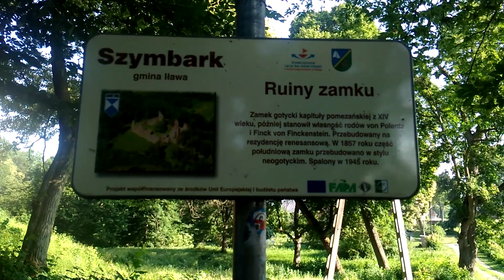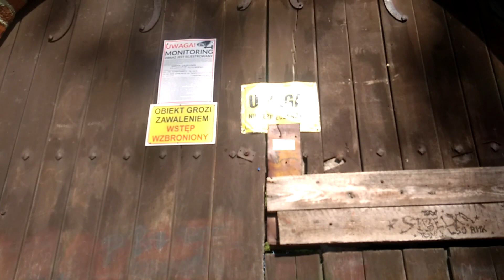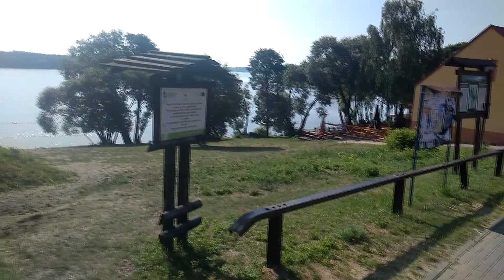Motocyklem dookoła Jezioraka, zamek w Szymbarku, Kawasaki Z750S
Krótka relacja z mojej wycieczki motocyklowej dookoła Jezioraka, czyli najdłuższego jeziora w Polsce. Podczas wycieczki odwiedziłem m.in zamek w Szymbarku, wieżę widokową i port w Siemianach, pomost widokowy koło Jerzwałdu, kanał między jeziorami Dauby a Jeziorakiem a także śluzę na jeziorze Bachotek w miejscowości Tama Brodzka. Zapraszam do oglądania.